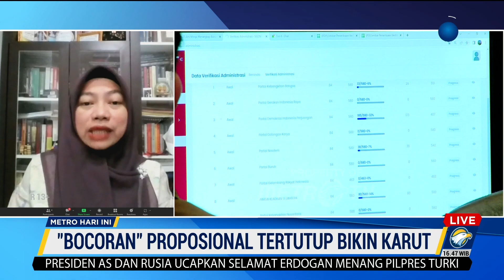Kekacauan Pemilu Terjadi Jika Proporsional Tertutup Diberlakukan?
MetroTV, Anggota Dewan Pembina Perludem Titi Anggraini mengatakan, jika sampai sistem Pemilu berubah di tengah proses kompetisi yang sedang berjalan, ada gangguan yang sangat fundamental dalam prinsip Pemilu yakni kepastian hukum dan kepastian prosedur dalam kompetisi dan penyelenggaraan Pemilu.